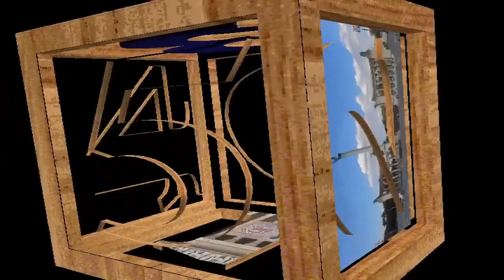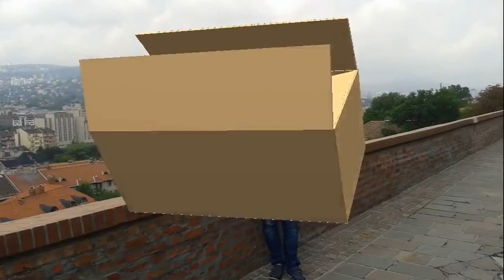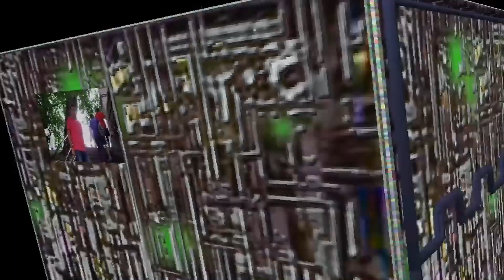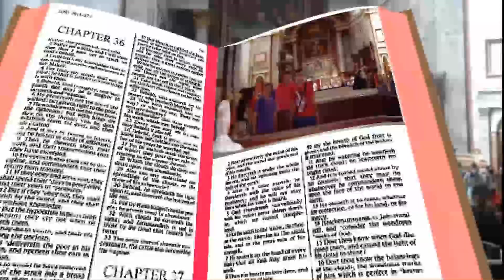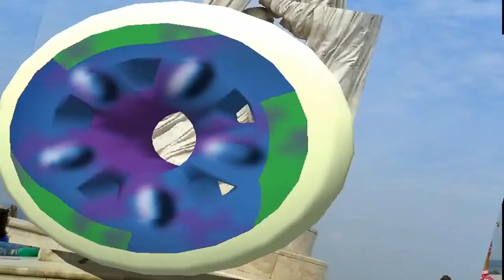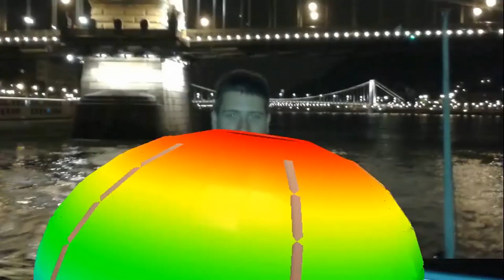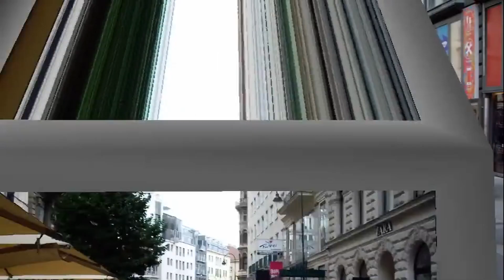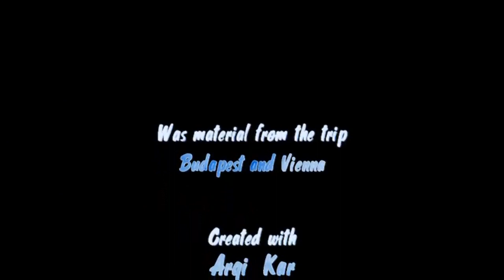BUDAPEST AND VIENNA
Στις 28 Ιουλίου 2014 πραγματοποιήθηκε πενταήμερη εκδρομή οδικώς για 1. BUDAPEST (Βουδαπέστη), 2. παραδουνάβια χωριά ESZDERGOM (Έστεργκομ) και SZENTENDRE (Άγιος Ανδρέας - το χωριό των καλλιτεχνών) και 3. VIENNA (Βιέννη). Προαιρετική συμμετοχή στα Ουγγαρέζικα βιολιά και κρουαζιέρα στο Δούναβη. Τόπος αναχώρησης Σοχός με ώρα αναχώρησης 03:15 τα χαράματα. Στάση και συννενωση με δεύτερο γκρούπ στη Θεσσαλονίκη, σε δυόροφο Πούλμαν. Το οπτικοακουστικό υλικό είναι από αυτή την εκδρομή και δεν έχει εμπορικούς σκοπούς, παρά μόνο να κρατήσει ζωντανές τις όμορφες εκείνες αναμνήσεις.